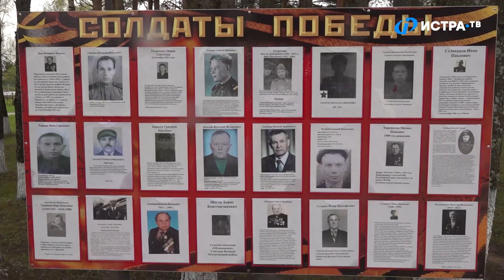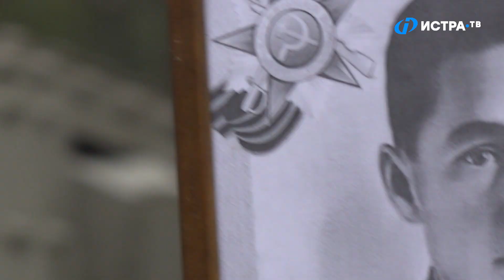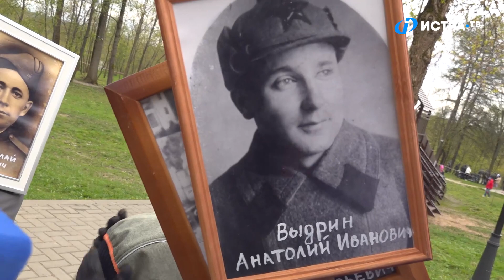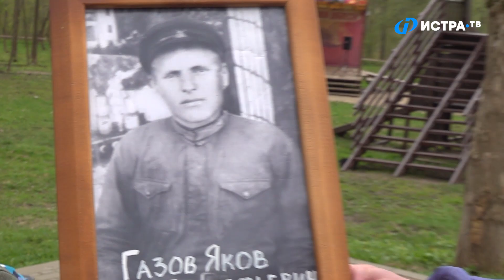День Великой Победы. Как один из главных праздников страны отметили в Истре?